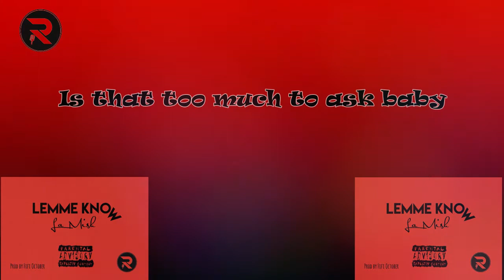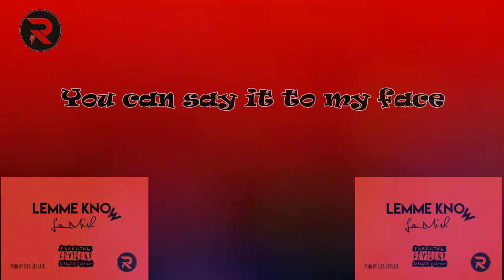La Mish - Lemme know (lyrics)